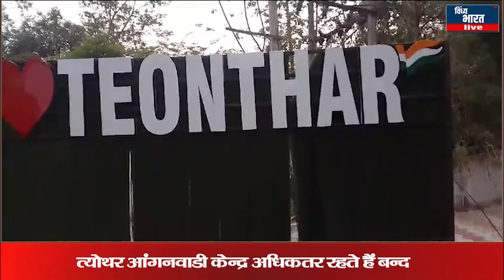नगर परिषद त्योथर के अन्तर्गत संचालित आंगनवाडी केन्द्र अधिकतर रहते हैं बन्द